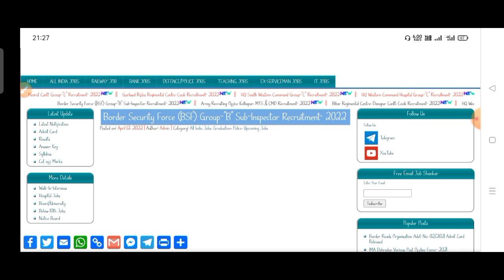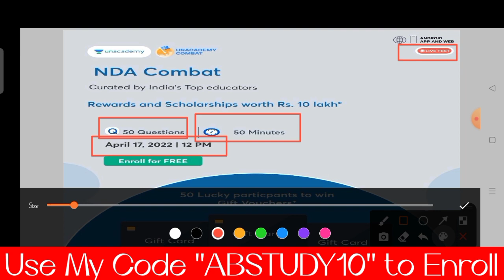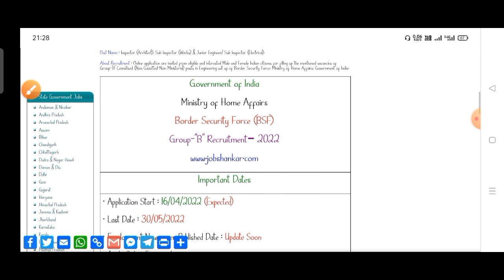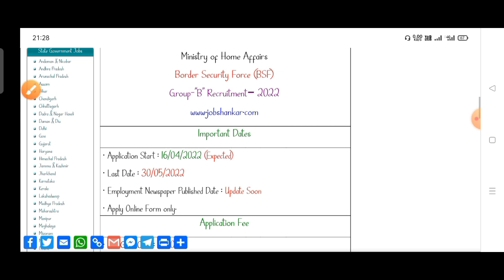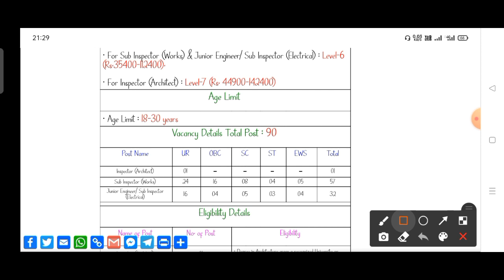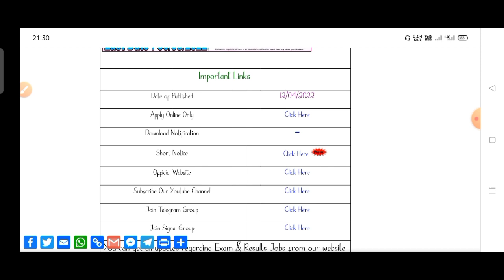Border Security Force (BSF) Group "B" Bharti 2022 || Bsf All India New Vacancy Notification Form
(To Join My Free Special Classe Use Free Unlock Code - ABSTUDY10)

(Use code *ABSTUDY10* to join the Free Combat test)